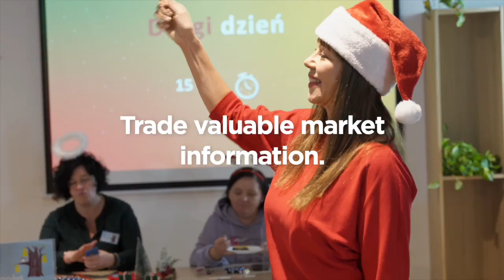Twelve Teams of Christmas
A quick and clever Christmas team building activity in which teams use communication and networking skills to explore the value of strong relationships. It's a competitive exercise, but the most successful teams are those who collaborate with other teams to achieve win-win results while focusing on profit.